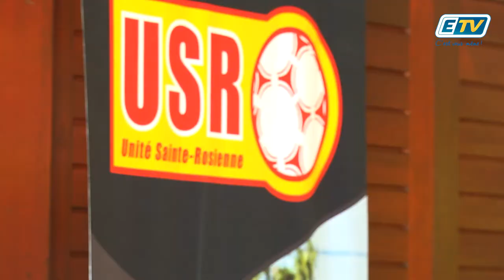ETV NEWS - USR: une entreprise sportive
L’Unité Sainte-Rose foot club change son modèle de gestion afin de répondre aux exigences de la CONCACAF.
Il était important pour son président de mettre en place un organigramme détaillé.